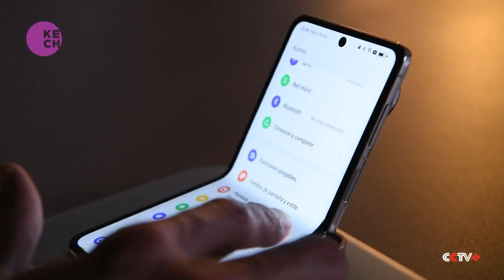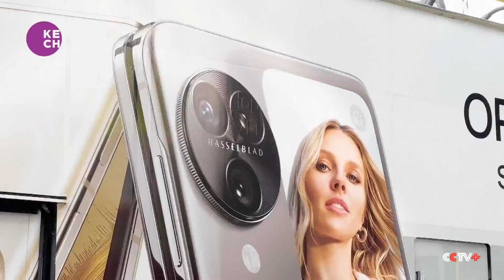Chinese Smartphone Brand Oppo Achieves Success in Mexico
Chinese technology company Oppo is making significant strides in the global smartphone market, particularly in Mexico. In 2023, Oppo's imports in Mexico surpassed those of the Apple iPhone, securing a 15 percent market share in smartphone sales in the country. The success is attributed to Oppo's growing presence since early 2020 and the positive reception of its latest product range, the N3, which was launched in December in Mexico City.